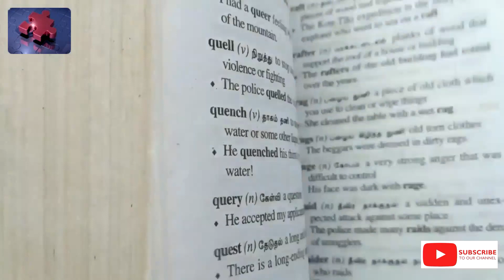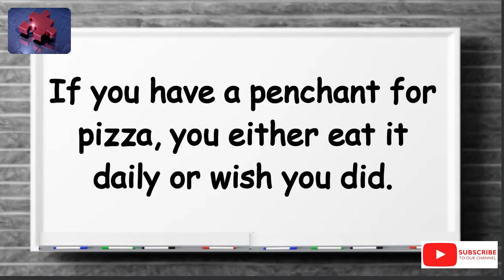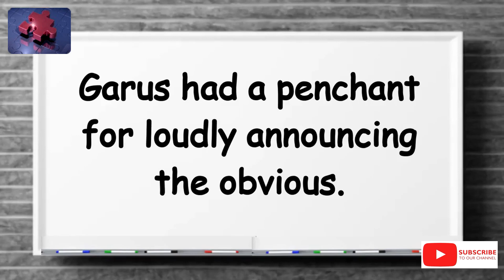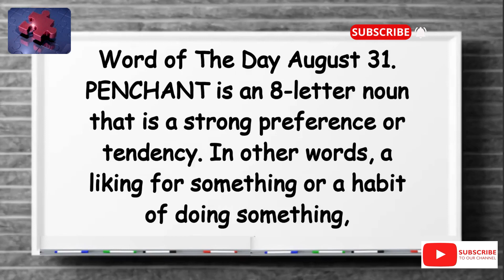What does Penchant mean? Word of The Day 31 August 2022.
Hello and a warm welcome to TELLS Videtionary™.